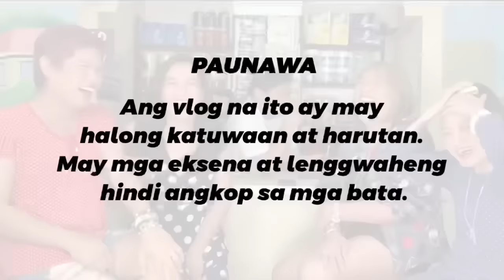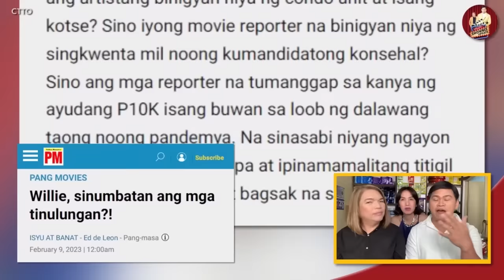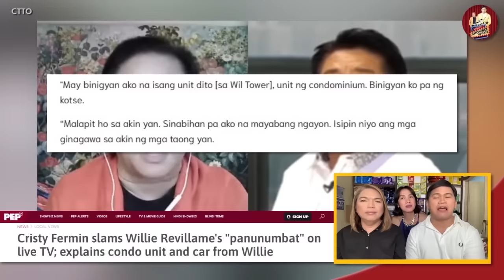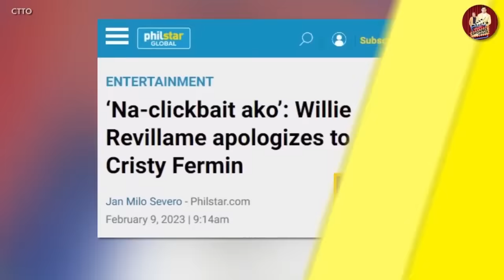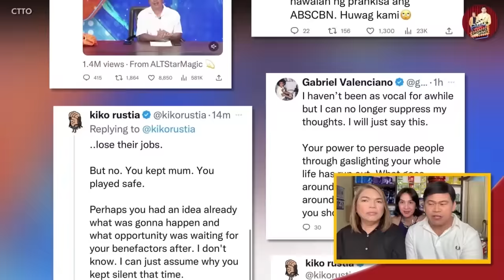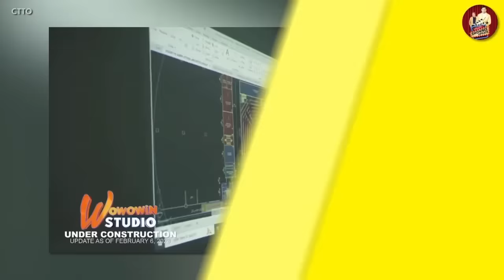OGIE DIAZ, ISA-ISANG SINAGOT ANG PANUNUMBAT NI WILLIE REVILLAME! 🔴 SINO'NG UMAAPI SA 'YO?"